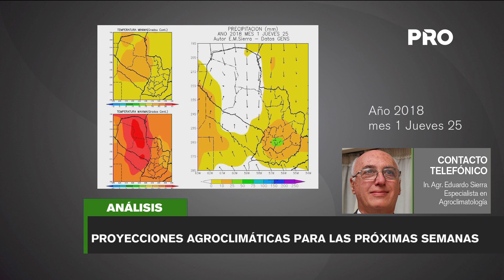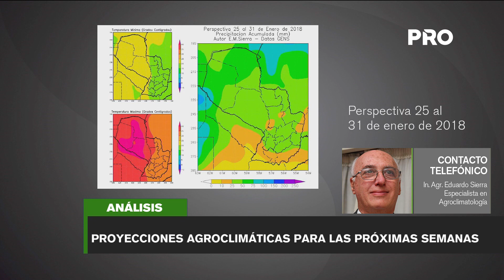"Bastante calor y lluvias esporádicas"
El Ing. Agr. Eduardo Sierra, especialista en agroclimatología y asesor de CAPECO nos presenta las perspectivas agroclimáticas para esta y la próxima semana.  Se esperan lluvias moderadas en la Región Occidental y mayores en la Oriental con temperaturas mínimas de 25 grados y máximas de 35 grados en el territorio paraguayo.